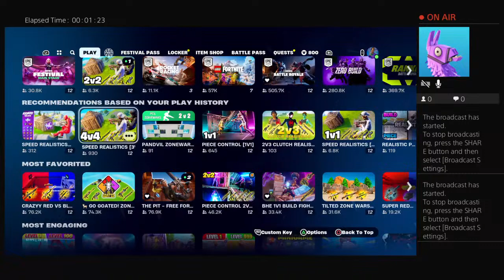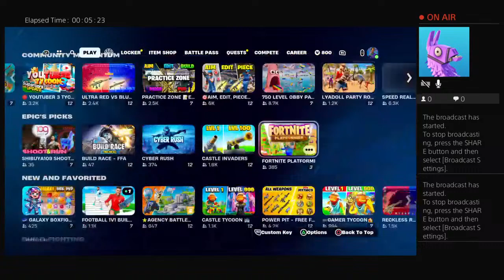Niam_pat1304's Live PS4 Broadcast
If u sub and like I will do the same to u